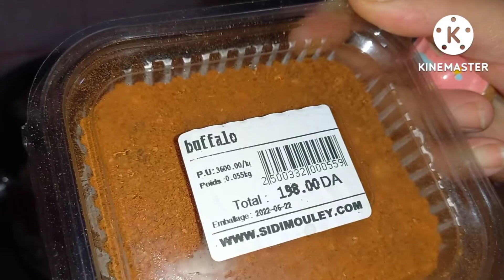وصفات عيد_الاضحى 🐑طاجين الجلبانة بلحم الرقبة 🥰🥰